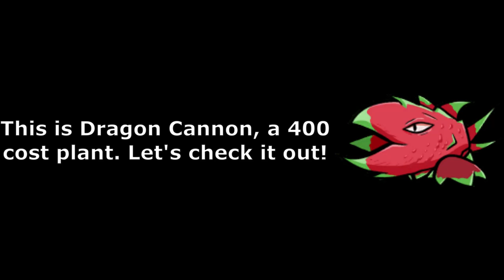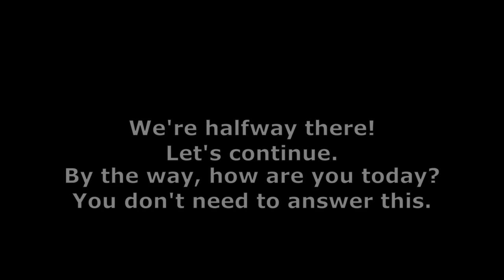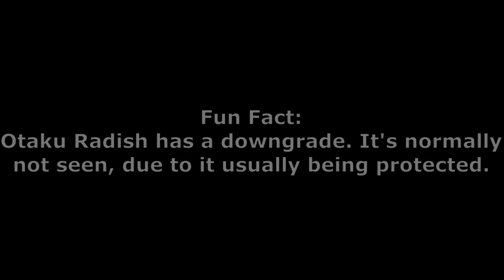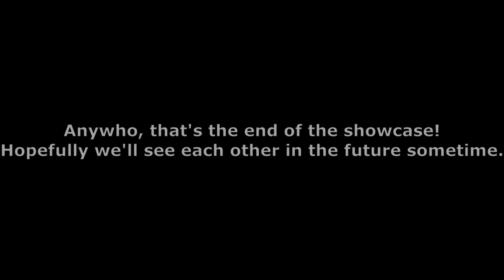Oily Lichen, Bamboo Bombard, Dragon Cannon, and more!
Today, we'll be talking about Oily Lichen, Bamboo Bombard, Dragon Cannon, Crown Inferno, Misty Blue, Imflamed Grarss, Dandelion, Rescue Radish, Otaku Radish, and a removed plant called 隔壁小蛙 (I believe that's her name), anywho... Hope you enjoy!
Edit: I messed up on Dragon Cannon. And I might mess up on other plants in the video, sorry if I did.

Credit Section!

09. Ancient Egypt (Choose Your Seeds): Laura Shigihara
01. Title Screen: Peter McConnell
21. Pirate Seas (First Wave): Peter McConnell
32. Wild West (Midwave A): Peter McConnell
47. Kongfu World (Midwave B): Jianghu Xiaodou
Game creator: Zhai Zhai/House Radish